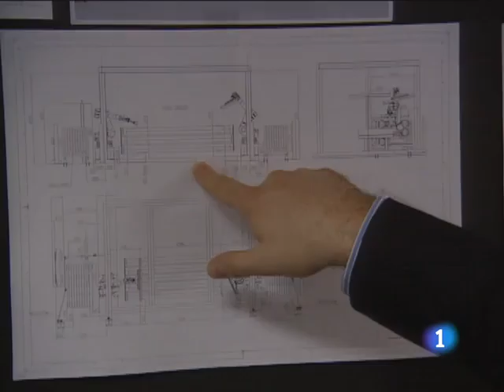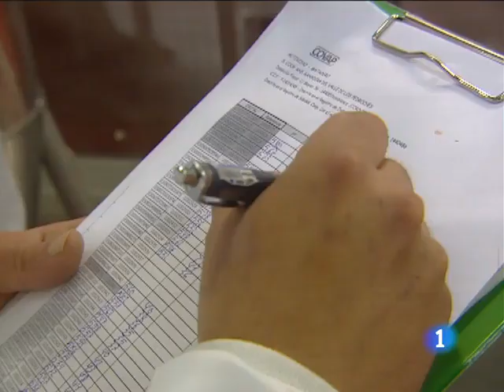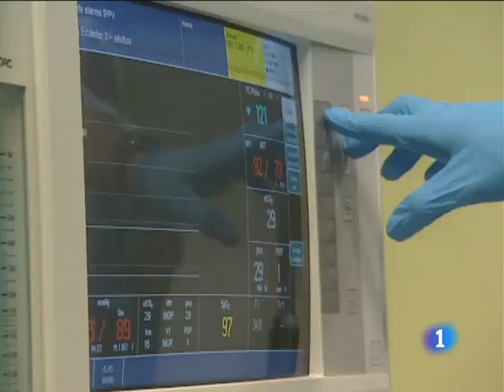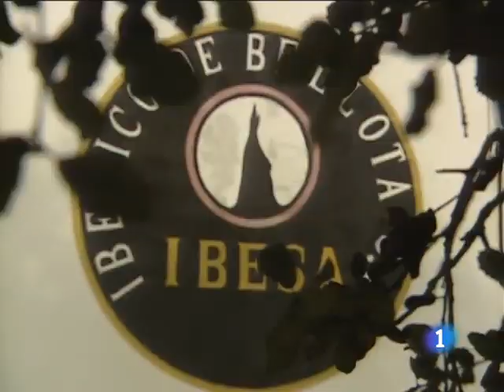Una universidad de altura. Informe semanal 11/6/11